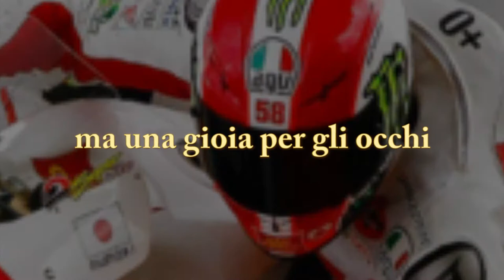Marco Simoncelli | portraits for large wall art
per informazioni su ritratti e gigantografie